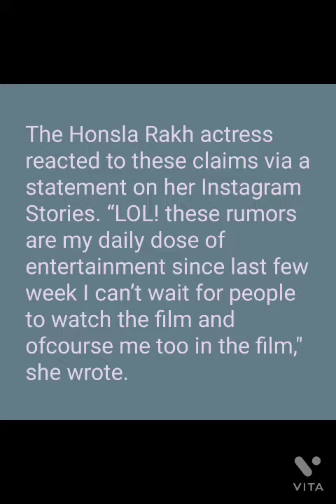shehnaaz gill with salman khan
shehnaaz gill talks about her movie debut with salman khan